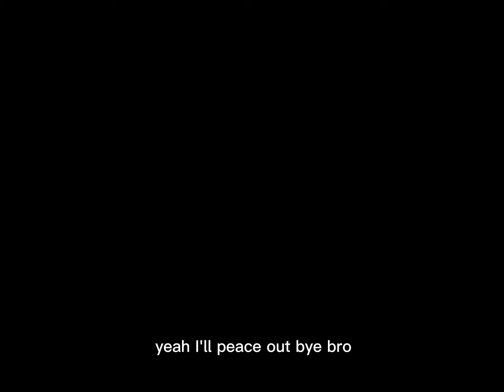If I die the video ends but I play 2 rounds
So today im play but if i die the video ends but i play 2 rounds btw my friend is with me today in ROBLOX BEDWARS and
 👉 Like sub put post notification on and share yh bye umm and